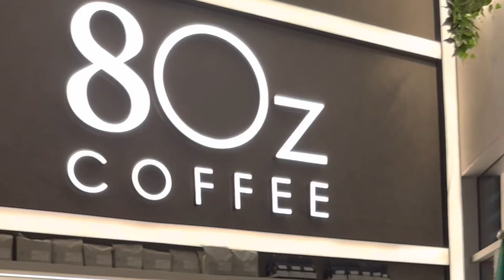The Move in Al Jubail, Saudi Arabia, Newest Tourist Attraction